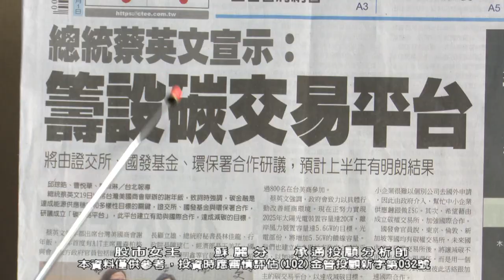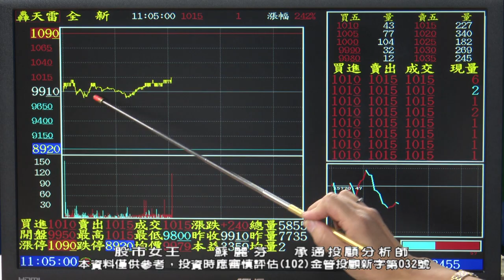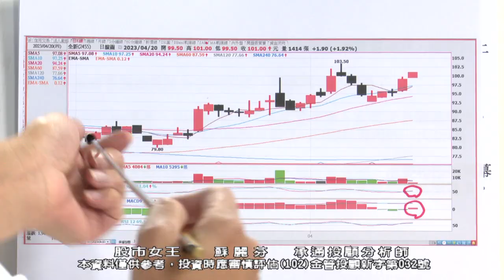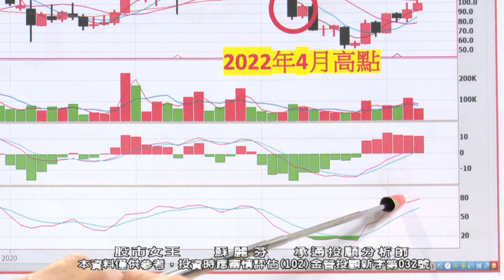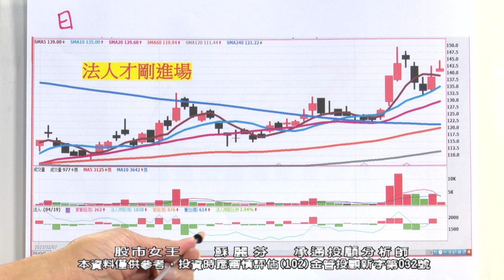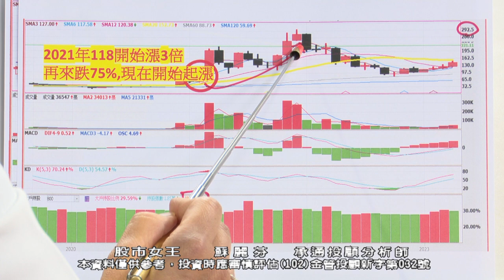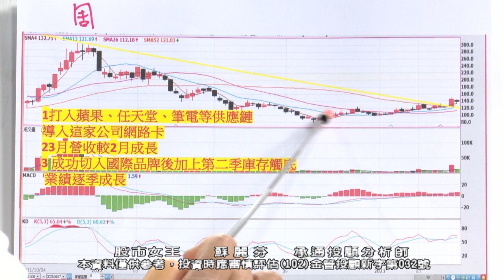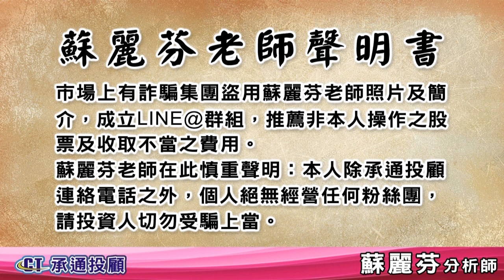20230420 1100 蘇麗芬 股市女王